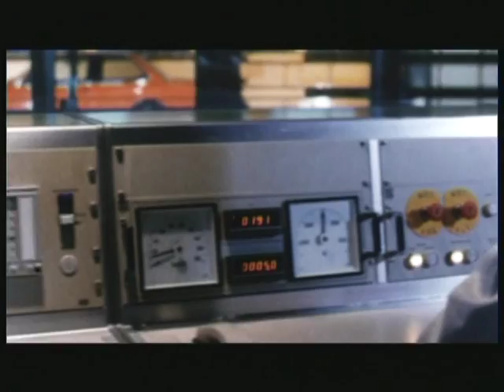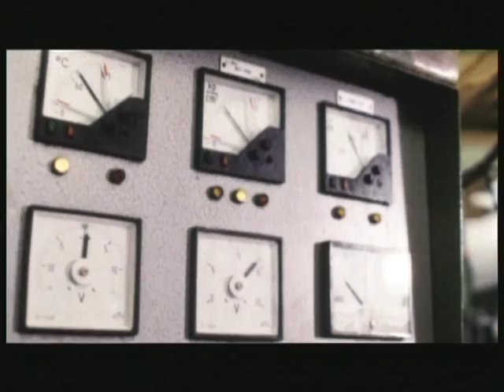BMW Serie 3 E30: 1982 - 1993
Nel 1982, la seconda generazione della BMW Serie 3 si presenta come degno successore. Grazie ad un design valorizzato con sensibilità e ad aerodinamiche ottimizzate, il nuovo modello ha guadagnato in maniera significativa come presenza. L'aumento della carreggiata di circa 35 mm contribuisce anch'esso a conferire un aspetto potente alla berlina. Infine, nell'insieme, la carrozzeria appare più liscia ed arrotondata, con l'anteriore affusolato come risultato di approfondite prove nella galleria del vento